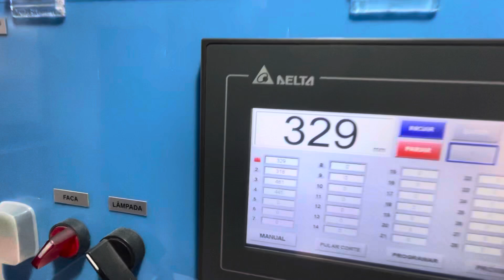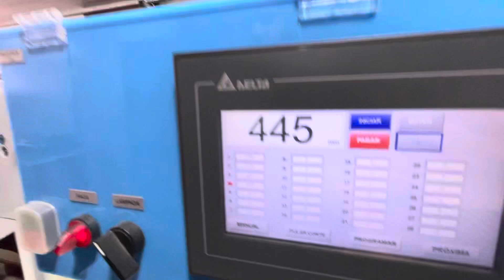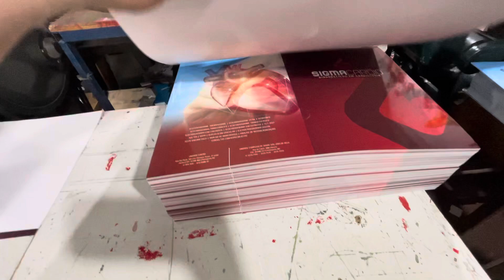Isso sim é máquina